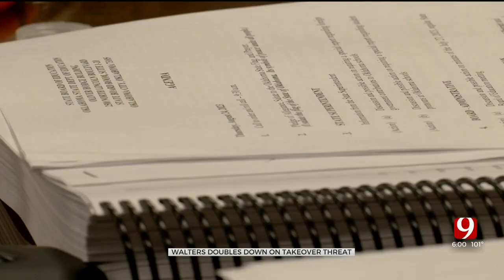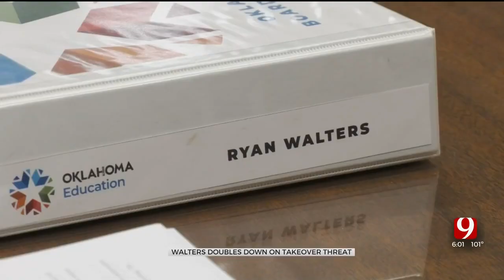‘Do Not Test Me’: Ryan Walters Sets Strict Expectations For Tulsa Public Schools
The state board voted unanimously to reinstate Tulsa’s accreditation status to be accredited with deficiencies. This means they have less than a year to make serious changes in the district, or Walters says Tulsa could lose local control.